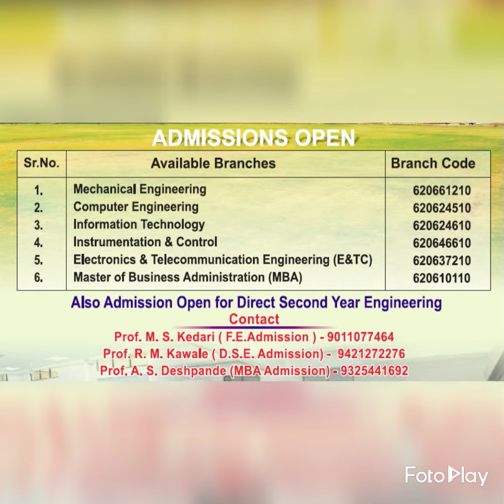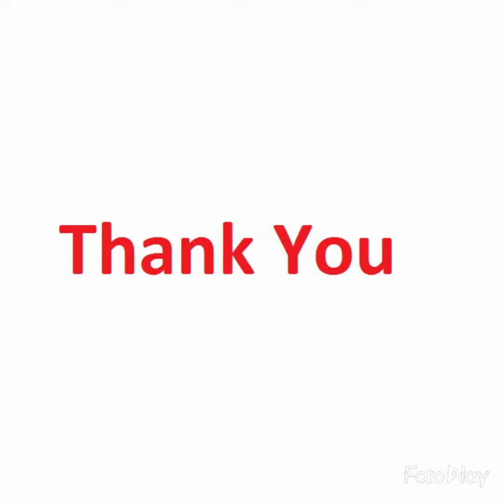PDEA' COE Manjari Bk.,Pune